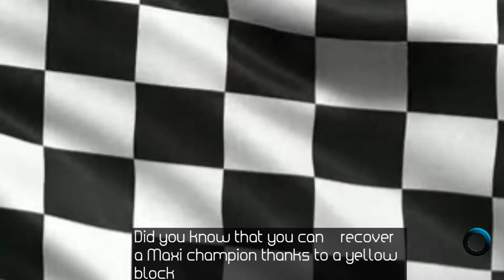Mario kart 9 menu principal ( fan made )